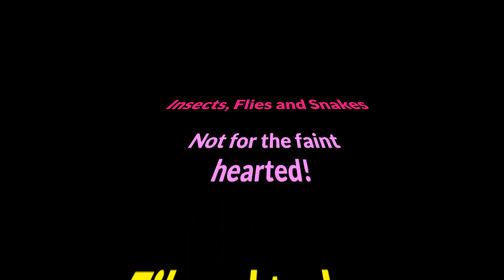Insects, Flies and Snakes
Insects, Flies and Snakes, not for the faint hearted, contains insects eating shit, flies and snakes.